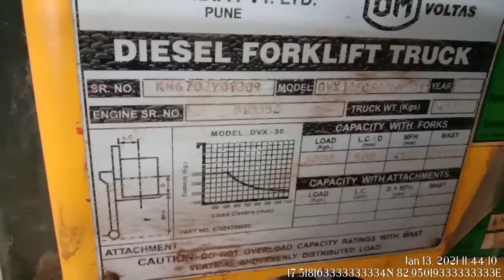VOLTAS DVX 30 FORK LIFT HYDRAULIC